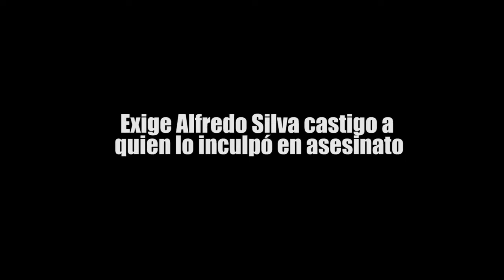EXIGE ALFREDO SILVA CASTIGO A QUIEN LO INCULPÓ EN ASESINATO